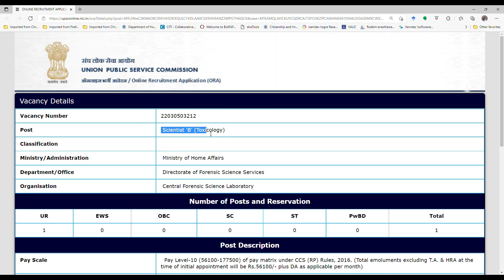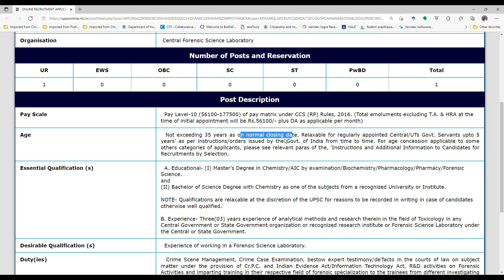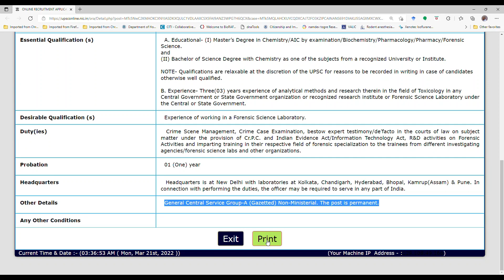BSc Chemistry Job Government Jobs MSc Chemistry Jobs UPSC Jobs Forensic Science Jobs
Govt Scientist B Toxicology position, UPSC has invited online applications form the MSc and BSc candidates.